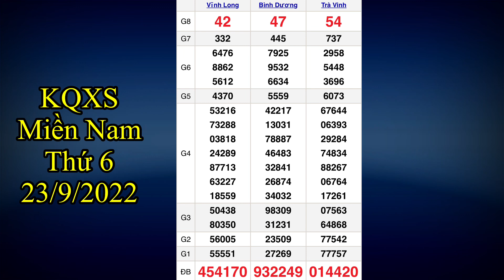Kết quả xổ số Miền Nam ngày 23 tháng 9, 2022